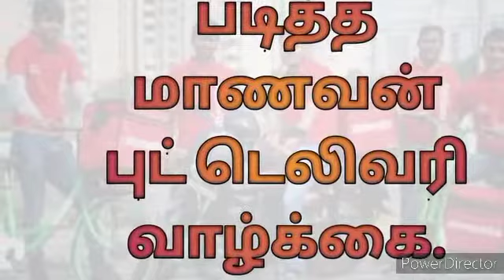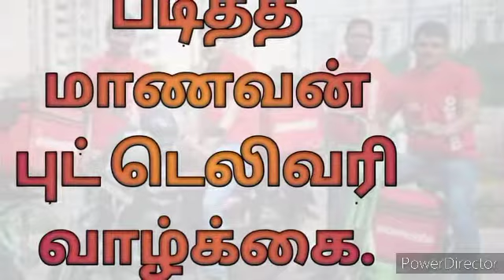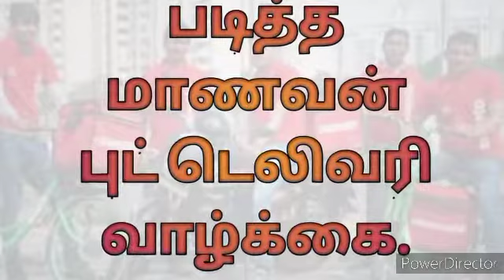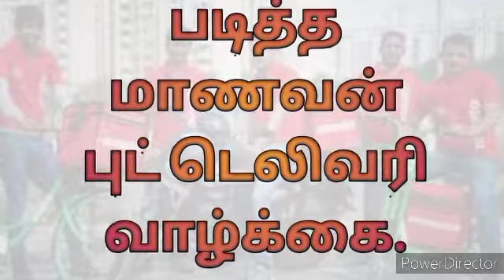one day delivery life B'Com student